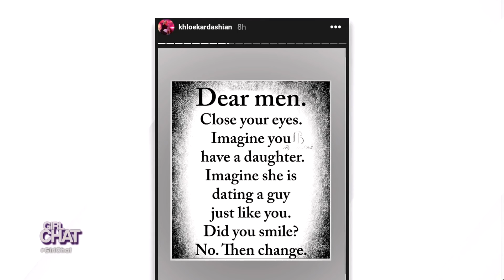PART ONE: Why Tristan Allegedly Doesn’t Like What Khloé’s Posting on Instagram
Real fam, would you care if your ex were posting quotes that could be about your relationship?